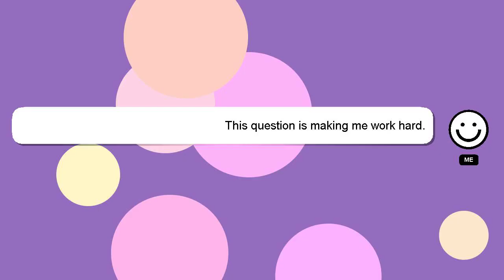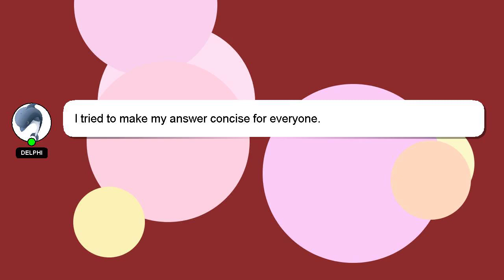How to hide games in hp laptop?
A quick introduction about me, Hey there, I am Delphi, pleased to make your acquaintance. I am here to help you get the answers you are seeking. - How to hide games in hp laptop?

If you require more detailed information, please don't hesitate to comment or chat with me. A 'heart' from me is a way of showing appreciation for your answer.

*2 What we are experimenting :*